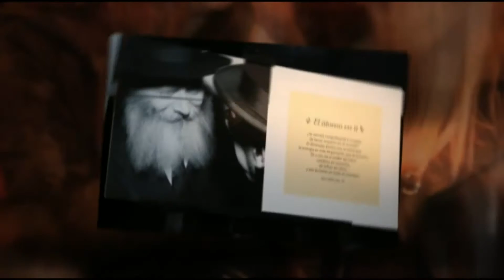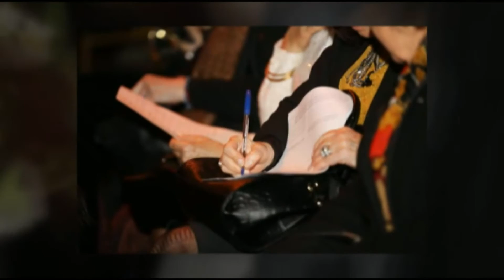Canal Rebe - 22º Iortzait Hilula del Rebe de Lubavitch.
El 3 de Tamuz se cumple el aniversario de la desaparición física de Rabi Menajem Mendl Schneerson “El Rebe”. El dolor no se ha mitigado, ni el terrible vacío ha disminuido. Nuestra nostalgia, nuestra necesidad de su presencia tangible entre nosotros, solo crece con cada día que pasa…